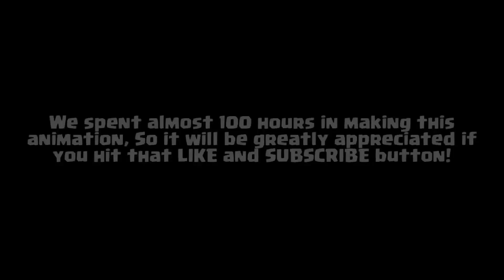Clash Royale Animation #10: HOG RIDER VS PRINCESS (Parody)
A parody Clash Royale animation. I hope this animation will be a gift to all clash royale fans!
It took a lot of time for me to complete this CR animation. Thank you Bros!

Happy clashing! ~ JannerBros Gaming
★★MORE WAYS TO FOLLOW ME★★

~For New users Note:
Clash Royale is a freemium mobile tower rush video game developed and published by Supercell. The game combines elements from collectible card games, tower defense, and multiplayer online battle arena. The game was released globally on March 2, 2016.
In Clash Royale, players are ranked by their experience level and trophy count. Players level up by gaining experience points through donating and/or upgrading cards and completing achievements. The highest possible level is level thirteen.

Trophies are won or lost through multiplayer battles - a player wins a battle by destroying more towers than the opponent (each destroyed tower being represented as a 'crown'), or by destroying the opponent's King's Tower, resulting in an automatic "three-crown" victory.

In Clash Royale, using Cards are the only method for deploying troops. Clash Royale Cards can be obtained by buying with Gold or found in Chests. Duplicate cards obtained will fill up an upgrade meter, once the meter is full, you can upgrade the card with coins.
There are 4 levels of rarity, Common signified by blue, Rare signified by orange, Epic signified by purple and Legendary signified by rainbow.

Currently there are 64 Clash Royale Cards in total.
There are 3 types of cards: Troop, Spell and Building.

Each card costs a certain amount of elixir to play. Players start the battle with 5 elixir points, and one elixir point is replenished every 2.8 seconds (or 1.4 seconds in the final 60 seconds of the game and overtime), with a maximum of 10 elixir points at any one moment. Once a card is played, a new card is automatically drawn from the player's eight card deck.

As of November 2017 there are 78 cards in the game, coming in four rarities: Common, Rare, Epic, and Legendary, with Legendary being the rarest.